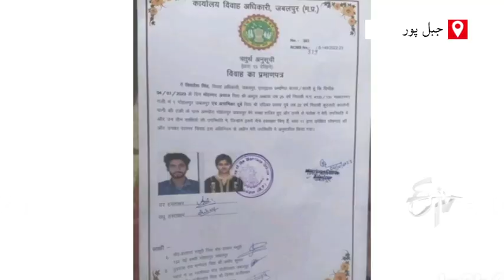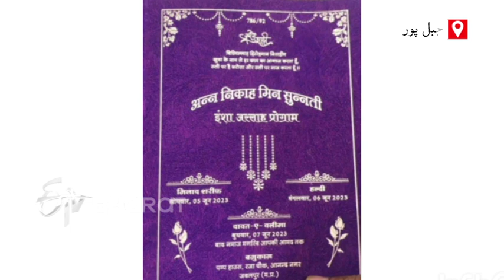ہندو لڑکی کی مسلم نوجوان سے شادی، خاندان نے زندہ بیٹی کی ادا کی آخری رسومات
Last Rites Of Living Daughter ہندو لڑکی کی مسلم نوجوان سے شادی، خاندان نے زندہ بیٹی کی ادا کی آخری رسومات

 ضلع جبل پور میں ایک ہندو لڑکی نے مسلم لڑکے سے شادی کرکے اپنا نام عظمیٰ فاطمہ رکھ لیا، جس کے سبب ناراض خاندان نے باحیات بیٹی کی گوری گھاٹ پر آخری رسومات ادا کی۔ Hindu girl anamika dubey convert into uzma fatima